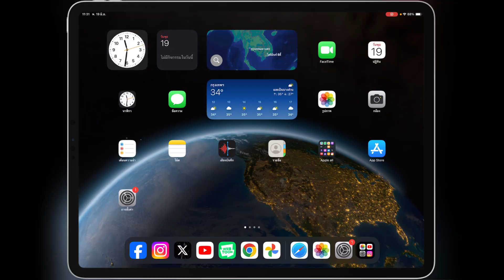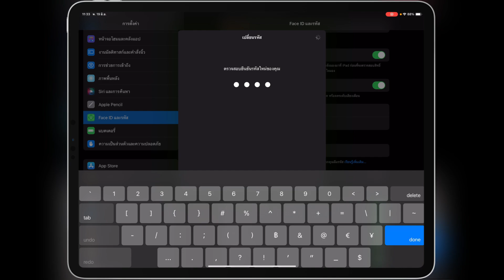วิธีเปลี่ยนรหัสล็อคไอแพด 4 ตัว รหัสผ่าน Lock หน้าจอ iPad ใน 1 นาที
สอนเปลี่ยนรหัสล็อคไอแพด 4 ตัว รหัสผ่าน Lock หน้าจอ iPad ใน 1 นาที เหมาะมากสำหรับคนขี้เกียจใส่รหัสยาวๆ

📌📌 พบกับเราได้ที่